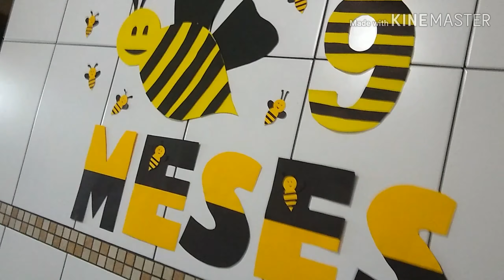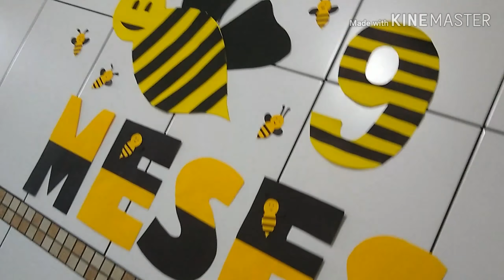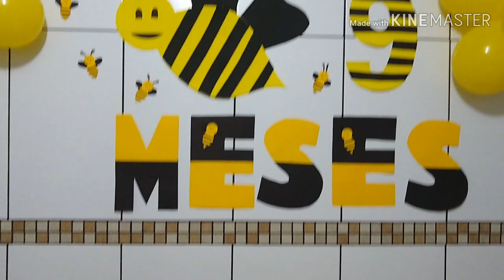9° MESVERSARIO DA ISABELLA - ABELHINHA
E chegou a comemoração de mais um mês minha preciosa...
Esse mês o tema vai para abelhinha, tudo muito criativo, assistem o vídeo com várias idéias incríveis , não deixem de se inscrever no canal para nos acompanhar , curtir e compartilhem nossas ideias com os amigos 😘🐝😘

Acompanhem as fotos por lá 🎉🎊📸👏🏻

Vídeo passo a passo saia de tule

Página da nossa boleira